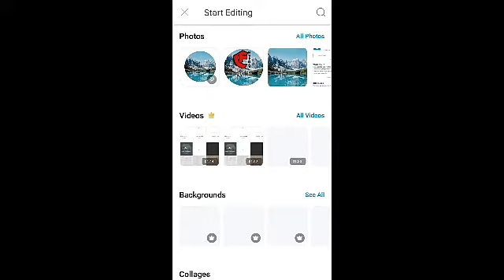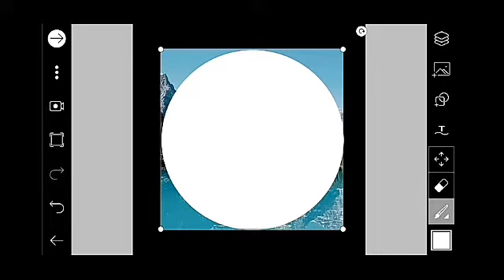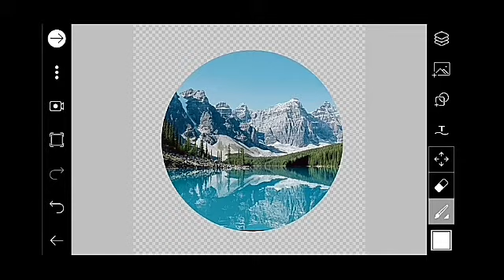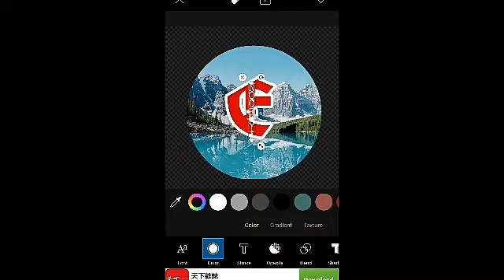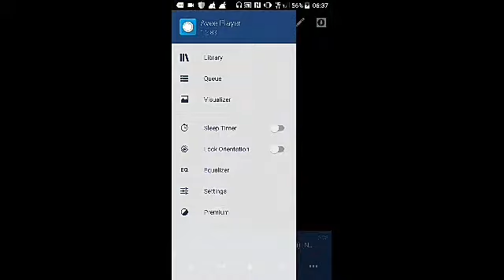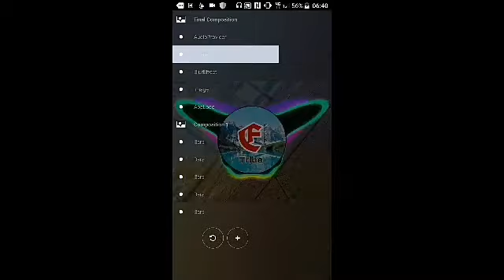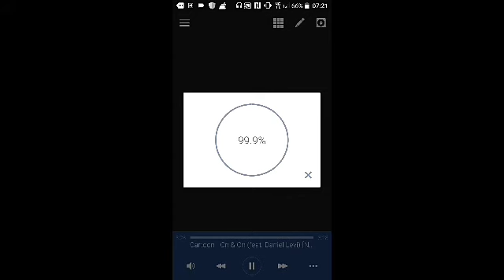How to make VISUAL SPECTRUM EFFECT IN VIDEO || TUTORIAL VIDEO 1.0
PEACE AND UNITY ✌🖖